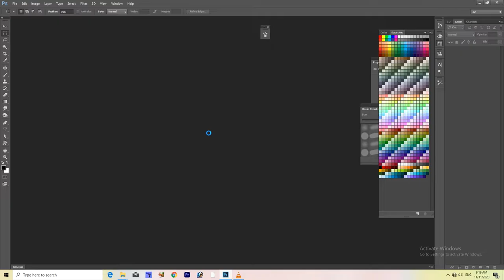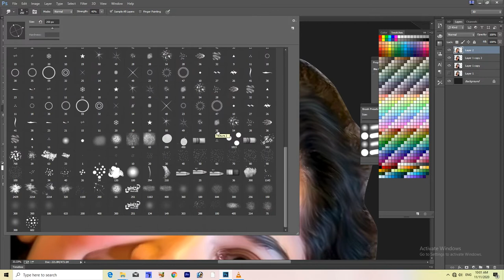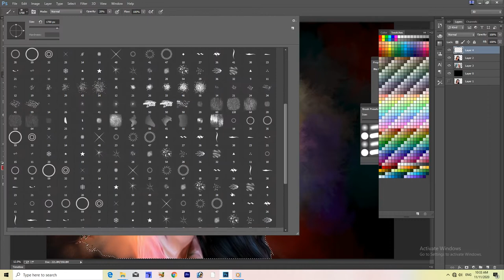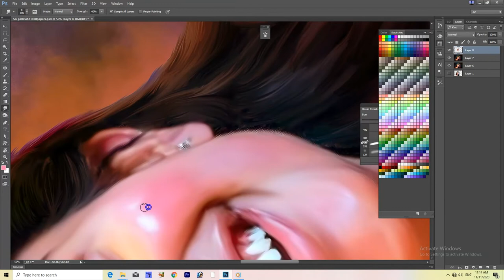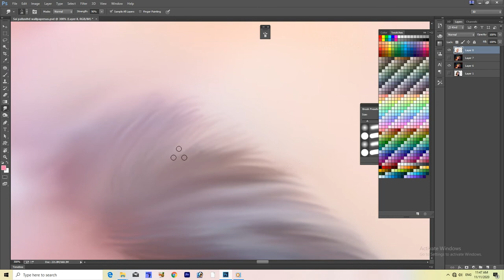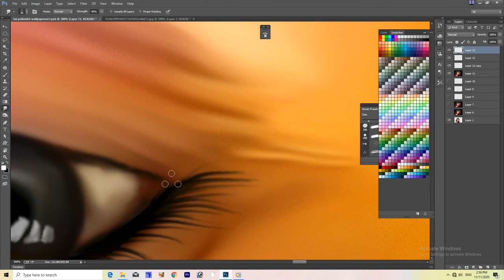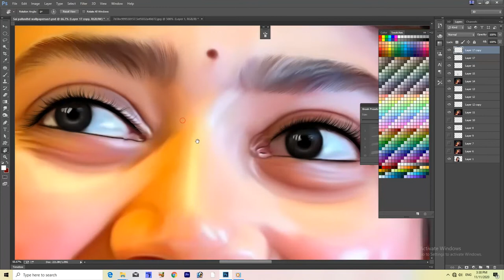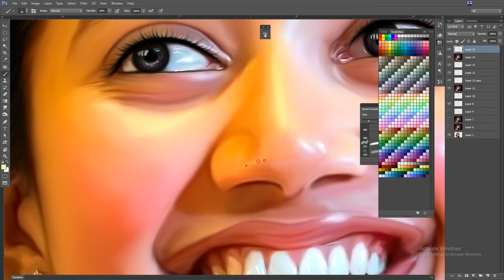Digital Painting In Telugu || SAI PALLAVI || Photoshop Telugu || by photoshop guru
అందరికీ నమష్కారము💐🙏🏼💐😇💐

ఫోటోషాప్ ని నేర్చుకోవాలనుకుంటున్న మిమ్మల్ని చూసి ఆనందముగా ఉంది . 🤗😇👏🏼🤝🏼💐 💐 మిత్రులారా 📢 మిమ్మల్ని ఫోటోషాప్ లో ఉన్నతస్థాయికి తీసుకు వెళ్ళే దిశగా ఫోటోషాప్ గురు చానెల్ ప్రయత్నం చేస్తున్నది . దీనికి మీ సపోర్ట్ ను మన చానెల్ కోరుకుంటున్నది.💐🤓💐 ప్రతి రోజు ఒక కొత్తదైన వీడియోని మీకు అందిస్తూ తెలియని ఎన్నో విషయాలను మీకు అందిస్తూ వస్తుంది మన చానెల్ 💻🖱💐 ఫోటోషాప్ నేర్చుకోవాలనుకుంటున్న వాళ్ళకి ఈ వీడియోస్ ఎంతో ఉపయోగకరంగా వుంటుంది. కాబట్టి తప్పకుండ చూసి నేర్చుకోండి. నచ్చితే లైక్ మరియు షేర్ చేయగలరు. ధన్యవాదాలు.
Complete Advanced Photoshop Tutorials i
► HELP US CREATE MORE FREE VIDEOS:
Support us

2.Photoshop For Professionals | అడ్వాన్స్ డు ఫోటోషాప్ వీడియోస్ | ఈ ప్లేలిస్ట్ లో ఉన్న వీడియోస్ ప్రొఫెషనల్ లెవల్ వారికి ఉపయోగకరంగా ఉంటాయి

8. డిజిటల్ పెయింటింగ్ ఫోటోషాప్ వీడియోస్ ఈ ప్లేలిస్ట్ లో ఉన్న వీడియోస్ డిజిటల్ పెయింటింగ్స్ ని నేర్చుకోవాలనుకునే వారికి ఉపయోగకరంగా ఉంటాయి.💐🤝🏼😍🙏🏼

డిజిటల్ ఆయిల్ పెయింట్ వేయటం నేర్చుకోండి.Digital oil painting in Photoshop by Photoshop Guru
telugu photoshop guru
oil painting photoshop 7.0 telugu
oil painting
photoshop oil painting effect telugu
photoshop telugu
photoshop tutorial
telugu photo editing
Photoshop Guru
digital painting
oil paint
photoshop tutorials
photoshop editing
design poster,Complete Advanced Photoshop Tutorials in Telugu